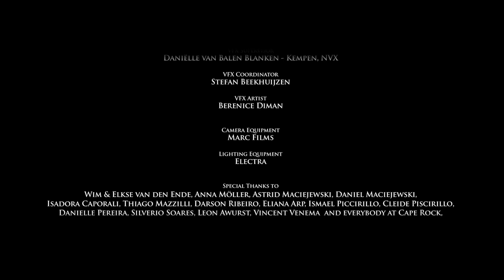Thirst For Fury | Comedy Short Film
In this dark comedy, a man must confront his girlfriend with a harsh reality, only to discover that she harbors an even more unsettling secret. As the story unfolds, the characters are pushed to their limits, resulting in a series of unexpected and thought-provoking revelations that delve into the complexities of human relationships and the unpredictable nature of truth.

We would like to express our sincere gratitude to *Wiebe van den Ende* for creating such an inspiring and visually stunning piece of content and for making it available under a Creative Commons license. This collaboration allows us to bring you this incredible video, and we hope you enjoy it as much as we do.

🎥 *Video Credits:*

- *Original Video Creator:*Wiebe van den Ende

🔗 *Useful Links:*

Best Regards
*Filmi Nook*